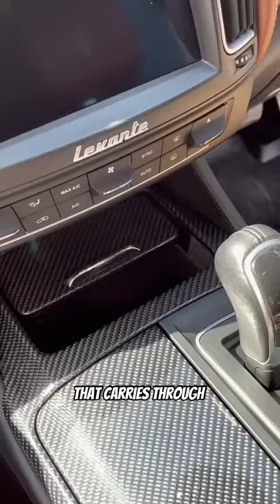MASERATI LEVANTE DIESEL